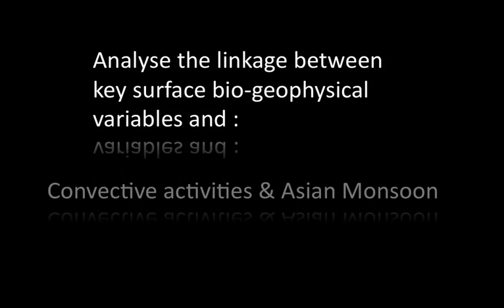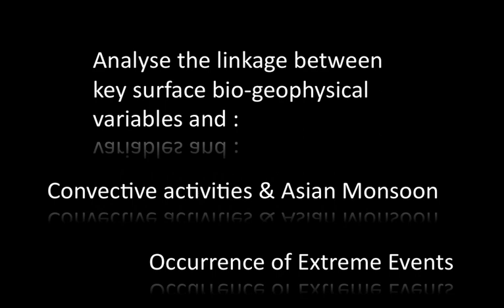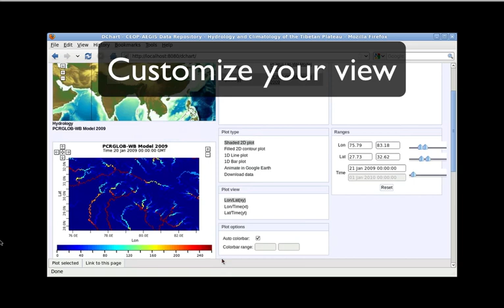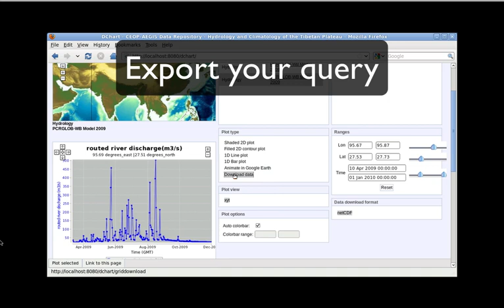CEOP-AEGIS: Hydrology and meteorology of the Tibetan Plateau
This project delivered a prototype Water Balance Monitoring System (WBMS) and a three-year data set including observations of the water balance terms of the Tibetan Plateau on weekly and monthly basis. These observations contributed to clarifying the role of Plateau hydrology in the onset and intensity of the Asian Monsoon and in intense precipitation. The timeseries of hydrological satellite data products were used to demonstrate an Early Warning system on droughts and one on floods. The project was organized in 11 different work packages. FutureWater, in collaboration with several partners, was responsible for work package 8: Monitoring the water balance and water yield of the Plateau. This work package brought together the results of other remote sensing activities in an operational monitoring system of the water balance of the Tibetan plateau.